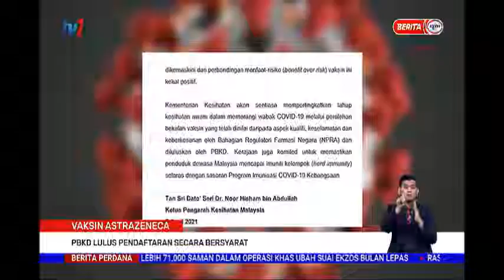2 APRIL 2021-BERITA PERDANA-VAKSIN ASTRAZENECA-PBKD LULUS PENDAFTARAN SECARA BERSYARAT